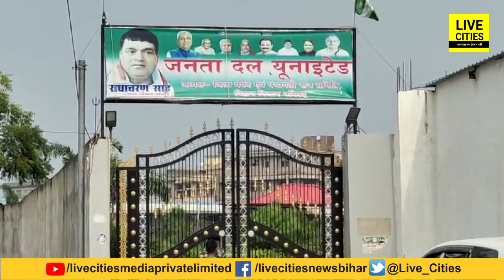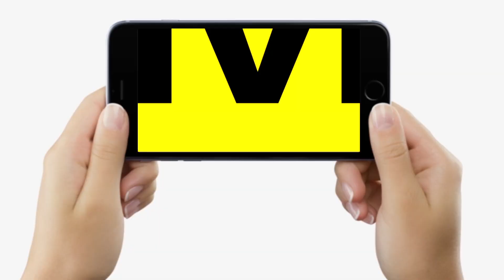Radhacharan Sah कभी Arrah Station पर बेचते थे जलेबी, बन गए JDU MLC, अब ED ने मारा छापा...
जेडीयू एमएलसी राधाचरण साह कभी आरा स्टेशन पर बेचते थे जलेबी, बन गए करोड़पति, अब ईडी ने मारा छापा, जानिए विस्तार से, देखिये वीडियो ...

Radhacharan Sah कभी Arrah Station पर बेचते थे जलेबी, बन गए JDU MLC, अब ED ने मारा छापा... | Bihar News | LiveCities